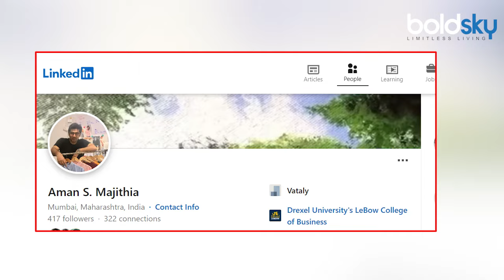Radhika Merchant Jija Aman Majithia Net Worth, Profession, Education Details |Boldsky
Who is Aman Majithia : इस वक्‍त देशभर में अनंत अंबानी और राधिका मर्चेंट की शादी सुर्खियों में बनी है। देश विदेश की मशहूर हस्तियां इस शादी में शिरकत करने पहुंच रही हैं। मामेरू की रस्‍म के बाद डांडिया नाइट, ग्रह शांति पूजा, संगीत और हल्‍दी सेरेमनी हुई।वहीं इस फंक्‍शन में राधिका की बड़ी अंजली भी खूब सुर्खियां बटोर र‍ही हैं। आपको बता दें क‍ि अंजली एक बिजनसवुमैन हैं और उनकी शादी 2020 में अमन मजीठिया से हुई थी।बिजनसमैन हैं अमन मजीठिया राधिका मर्चेंट के जीजा अमन मजीठिया एक प्रसिद्ध उद्यमी हैं। अमन ने 2017 रिटेल ब्रांड वटाली को लॉन्‍च क‍िया था। इसके अलावा वो वीरेन मर्चेंट की कंपनी एनकोर हेल्‍थकेयर में भी एसोसिएट डायरेक्‍टर हैं। जो मर्चेंट परिवार के व्यवसाय में महत्वपूर्ण भूमिका निभाते हैं। अमन के ल‍िंकड‍िन प्रोफाइल के मुताबिक वो एनकोर में ऑपरेशन हैंडल करते हैं और कंपनी की ग्रोथ में अपनी भूम‍िका निभाते हैं।

Radhika Merchant's brother-in-law Aman Majithia is a famous entrepreneur. Aman launched the retail brand Vatali in 2017. Apart from this, he is also an associate director in Viren Merchant's company Encore Healthcare. Joe Merchant plays an important role in the family business. According to Aman's Linkedin profile, he handles operations at Encore and plays a role in the growth of the company.